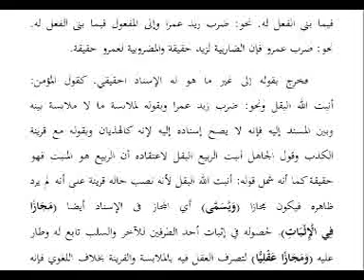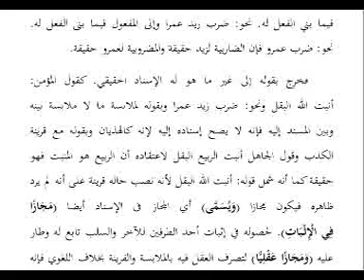04 BAYAN AHMAD SHAWI (TUFHATUL IKHWAN) MAJAZ ISNADI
PENJELASAN KITAB TUFHATUL IKHWAN
MAJAZ ISNADI
MAJAZ ISNADI KHABARI
MAJAZ ISNADI INSYA'I
PENGERTIAN KALIMAT YANG SEMAKNA DENGAN FI'IL
BERSAMA ABI SULTHAN TGK.TAUFIQ, S.Pd.I